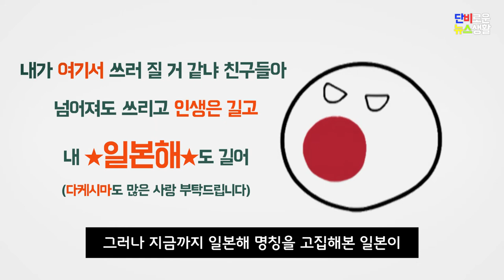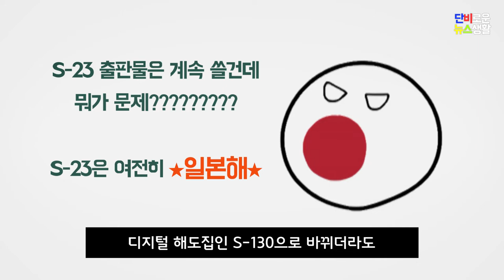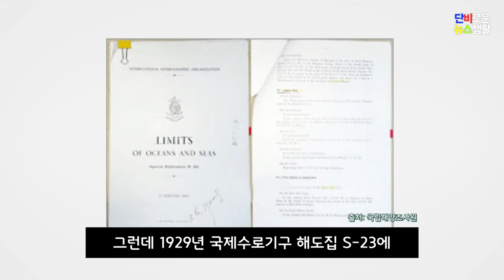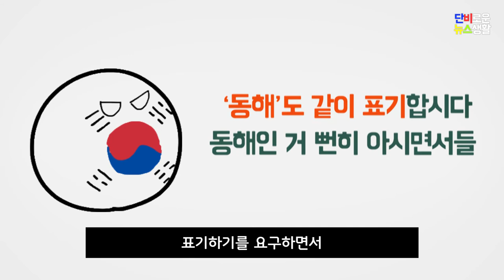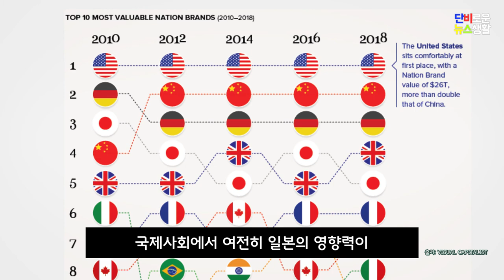[단비로운 뉴스생활] ep.5-1│‘일본해’가 ‘고유식별번호’로 바뀐다 단비로운 뉴스생활 5화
동해를 ‘일본해’로 단독 표기했던 국제수로기구(IHO)가 해역 표시를 숫자로 바꾸기로 했다는 소식을 전합니다. 그럼 ‘동해’냐 ‘일본해’냐 하는 싸움이 끝난 걸까요? 당장 이번 표기 방법 변경을 놓고도 한국과 일본의 해석이 각각 다릅니다. 숫자 표기 방식이 무엇을 의미하는지, 앞으로의 과제는 어떤 건지 정리했습니다.

올해 '단비로운 뉴스생활'은 5화를 끝으로 재정비 시간을 갖습니다. 2021년에 더 나은 콘텐츠로 돌아오겠습니다. 감사합니다.

(구성·내레이션: 방재혁 기자 / 편집: 신현우 PD / 섬네일: 조한주 기자 / 기획·연출 : 이예진 PD)